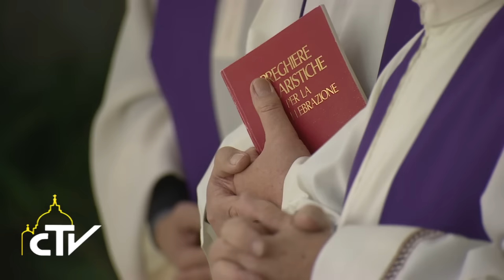Messa Santa Marta, 15.12.2015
La ricchezza della Chiesa sono i poveri, non i soldi

Papa Francesco, nella Messa del mattino a Casa Santa Marta, ha invitato la Chiesa ad essere umile, povera e fiduciosa nel Signore, sottolineando che la povertà è la prima delle Beatitudini.